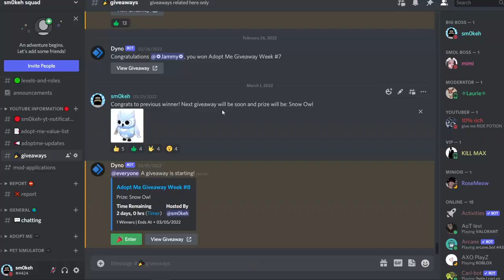WHAT PEOPLE TRADE FOR MEGA FROST DRAGON IN ADOPT ME (BEST 12 OFFERS) | Adopt Me Trading